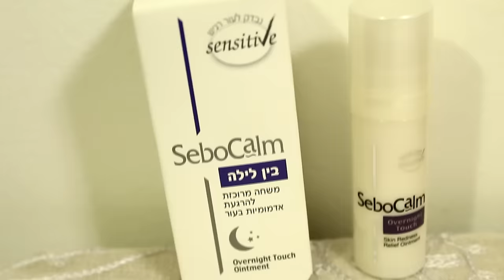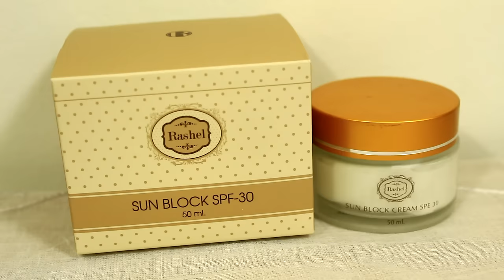מה בתיבת הדואר שלי ? ♡הגרלה♡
להגרלה!!!
החוקים:
1. להיות רשומים לערוץ שלי
2. לעשות לייק לסרטון הזה
3. להגיב בתגובות: מה הסרטון הראשון שלי שראיתם ביוטיוב ואיך אוכל ליצור איתכם קשר במידה ותזכו (אם זה מייל/אינסטגרם/פייסבוק ועוד)
***ההגרלה תסגר ב-6/3/16 ביום ראשון, הזוכה תבחר באקראיות ואצור איתה קשר באישי***
מדיה חברתית:
♥אינסטגרם: michal_matzov
קישורים מומלצים:
שימו ♡:
ליצירת קשר לעסקים בלבד:
✉מייל

אוהבת❤